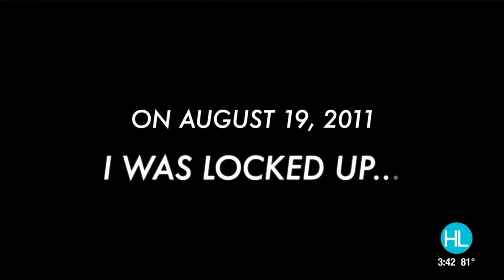CrossWalk Center helps former inmates reach full potential | HOUSTON LIFE | KPRC 2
Many people believe everyone deserves a second chance, regardless of their past mistakes. One local nonprofit is putting that belief into action. CrossWalk Center helps change the lives of former inmates by providing the tools and resources needed to succeed upon re-entry into the community.